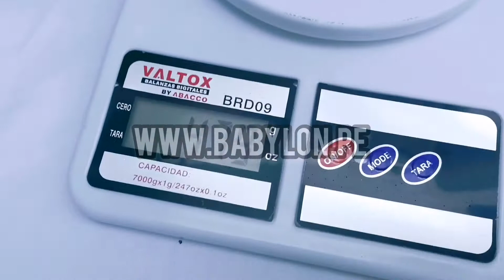ARO MTB AEROLITE DE ALUMINIO REMACHADO 26ER” DISCO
📛📛"𝐆𝐑𝐀𝐂𝐈𝐀𝐒 𝐏𝐎𝐑 𝐒𝐄𝐆𝐔𝐈𝐑 𝐀 BABYLON TIPS" OFICIAL 💪😎🏁🚩